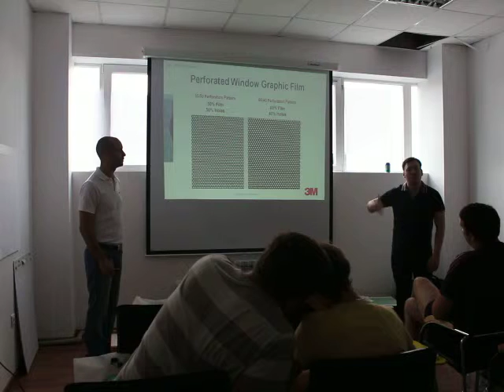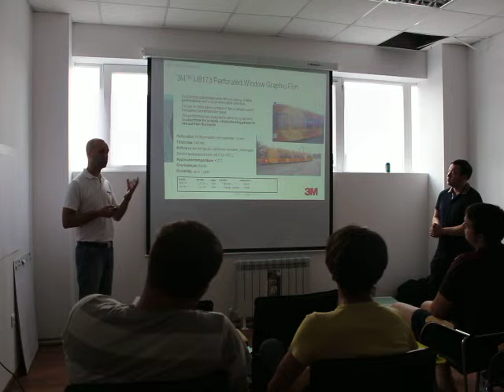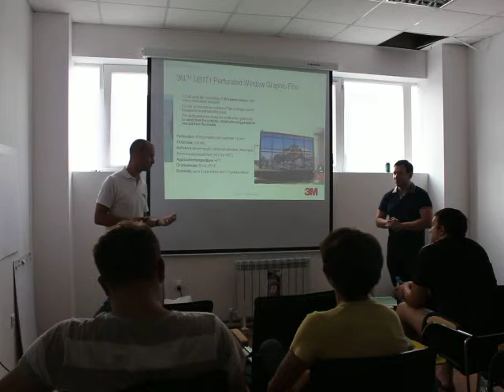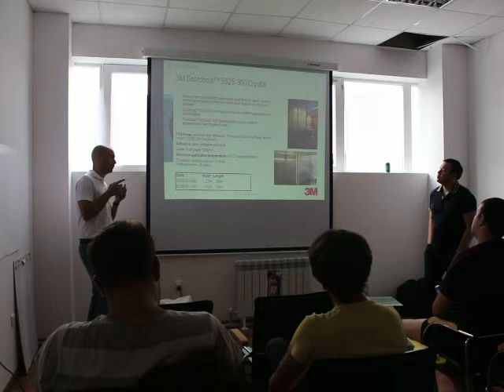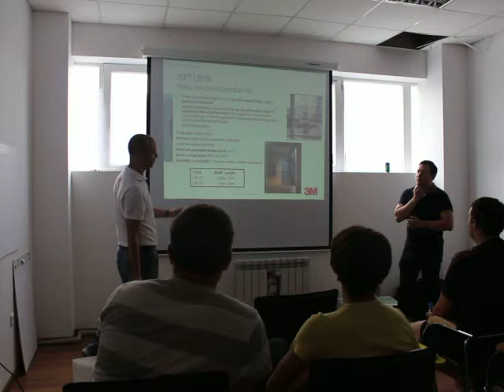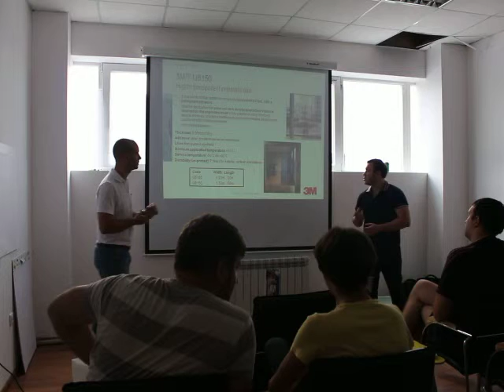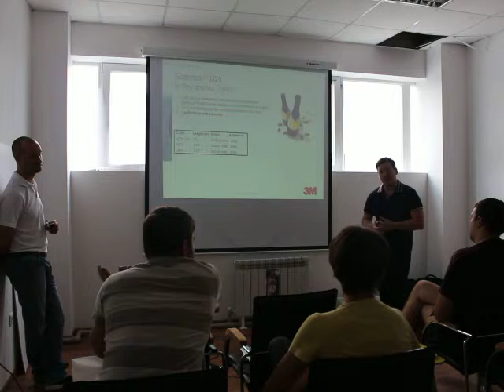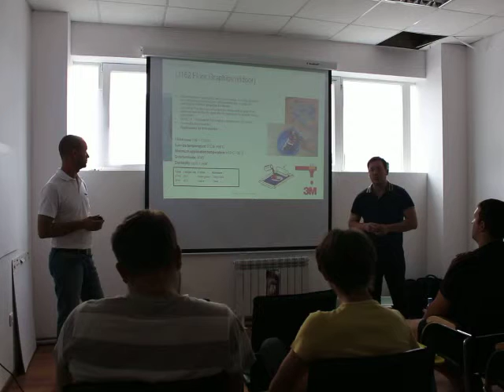мастер класс компании 3М фильм 3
Специалист из Израиля компании 3М провел курс обучения тонкостям работы с пленкой 3М. Компания Papirus Print с удовольствием делится видео отчетом по данному мероприятию. Профессиональная работа с пленками теперь доступна всем желающим.